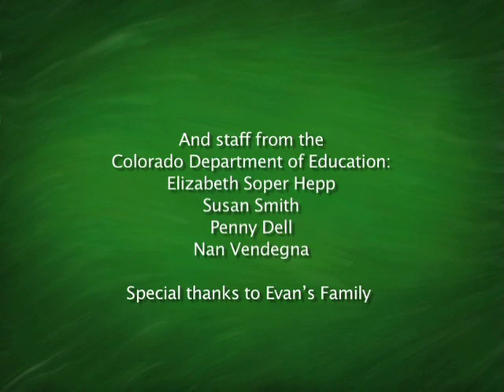Evan’s Story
This vignette illustrates how a speech-language pathologist worked with 18 month old Evan’s family at home and with the teacher at a child care center to work on feeding and communication goals. Produced by Results Matter, Colorado Department of Education.

Limitations on use:
1) You may not use this video for commercial purposes;
2) You may not edit, alter, transform or build upon this video; and
3) You may not post a copy of this video  file to any web site, learning management system, or online learning platform; however, you may request permission to embed this video on a web site or online course.